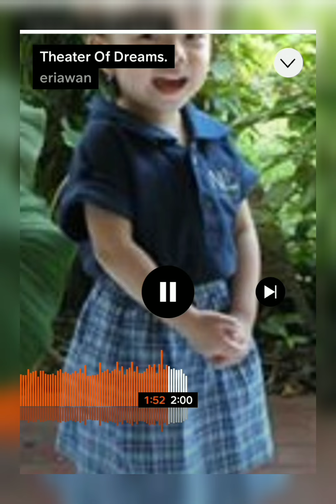The Theater Of Dreams Old Trafford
lagu ini saya buat untuk para penggemar Manchester United dan sepak bola
semoga bisa diputar di Old Trafford suatu saat